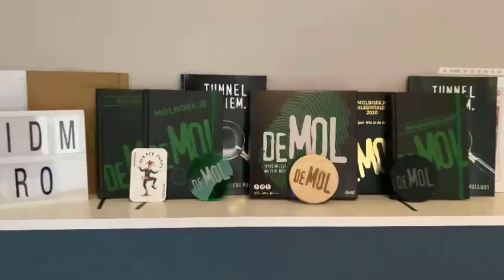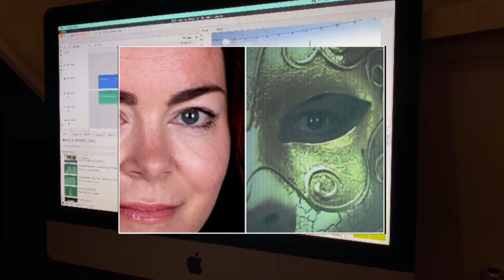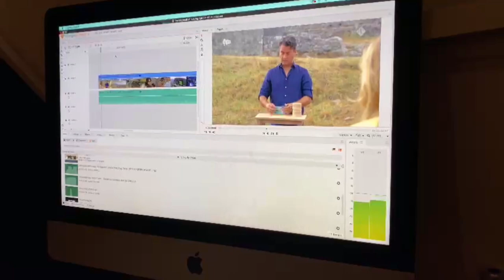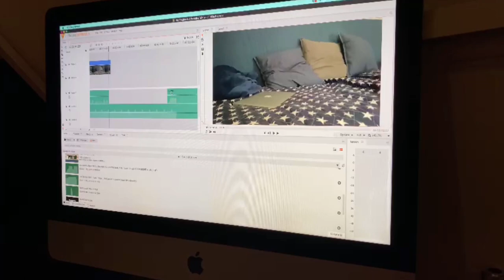Wijzen DEZE acties naar De MOL?? | Het Pro Dagboek